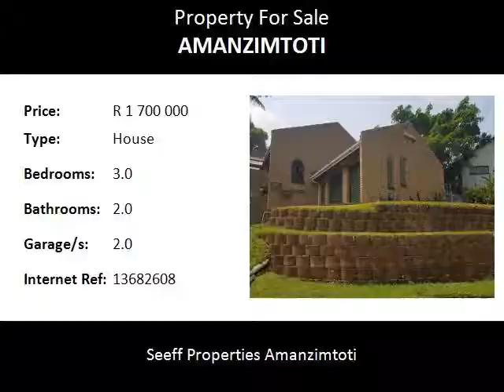3.0 Bedroom House For Sale in Amanzimtoti, Amanzimtoti, South Africa for ZAR R 1 700 000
Bedrooms: 3.0
Bathrooms: 2.0
Garages: 2.0
Price: R 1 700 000

Property Description:

This 1353 sq.m., 3 bedroom, 2 full bathroom family home is in the perfect location of Amanzimtoti, close to schools and shopping centres. Enjoy a hot summers day with the family under your beautiful lapa and swimming area that also has a built in braai.  This home is tiled throughout which gives a neat and comfy feel. No work to be done. Move in and enjoy your new home.

Seeff Amanzimtoti is part of the Seeff South Africa and International Groups.
Seeff is one of Southern Africa’s most established real estate companies. Founded in 1964, the company has grown from a small, family-owned business to one of the leading property and real estate companies in Southern Africa, with close on 200 branches and over 1200 agents throughout South Africa, Namibia, Botswana, Zimbabwe, Zambia, Swaziland and Mauritius. Over the course of the past 52 years, Seeff has earned a respected reputation as a formidable player in Southern African residential property sales and rentals, property development projects, agriculture, commercial, business and industrial properties, combining experience gained over more than 50 years, with a flair for innovation and a commitment to excellence.